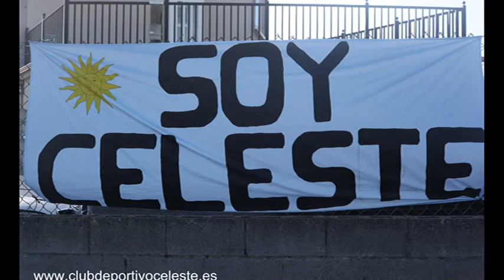2ª Fecha Cecebre 1 - Deportivo Celeste 3